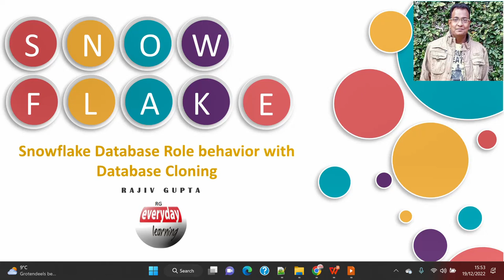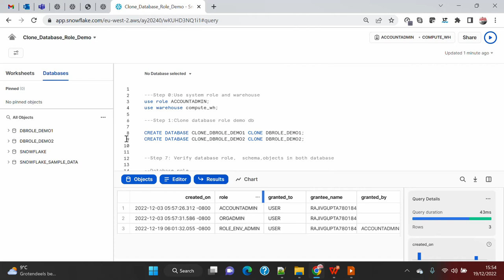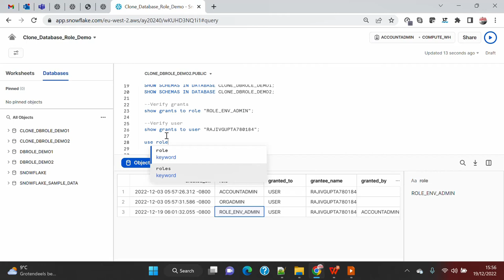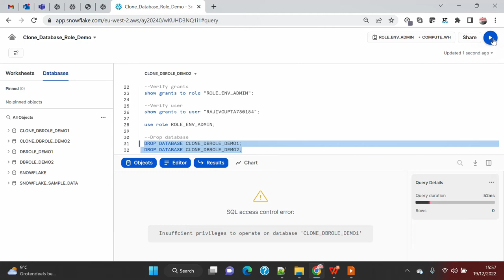Snowflake Database Role Behavior With Database Cloning | Rajiv Gupta Learn Everyday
Database Roles:

To limit SQL actions to a single database, as well as any object in the database, grant privileges on the object to a database role in the same database.

Note that database roles cannot be activated directly in a session. Grant database roles to account roles, which can be activated in a session.